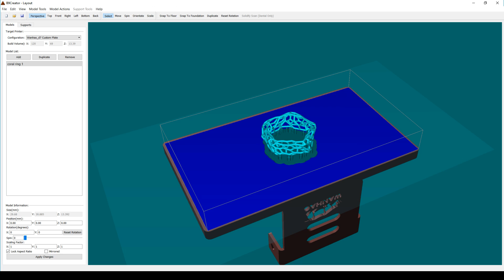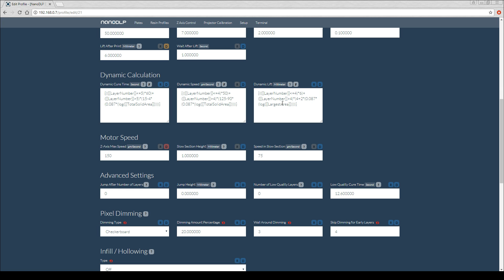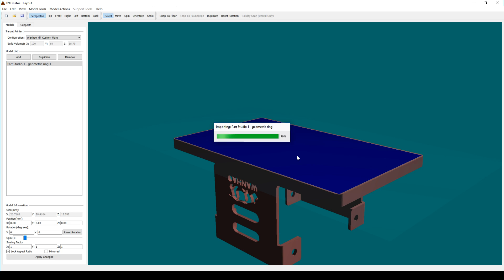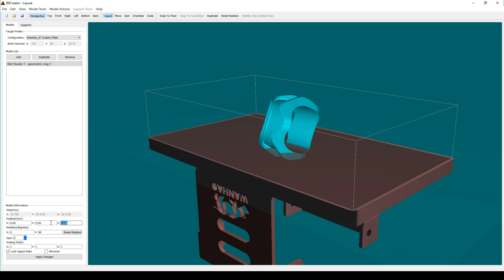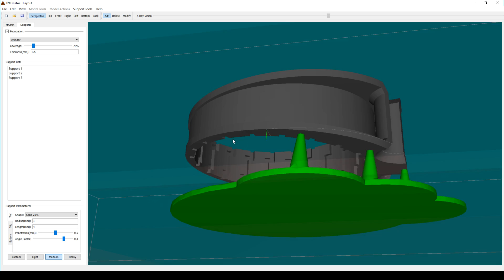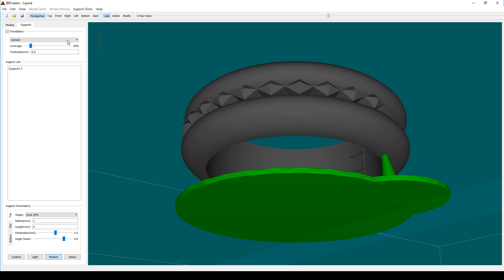How to print with Bluecast resin - Modelling 3D Printed / Investment Cast Rings - Part 6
Bluecast resin is the most hyped product for casting, but does it actually deliver? How hard is it to use compared to other resins?

In this series, we are going to cover the design and manufacturing process from 3D modelling, 3D printing with a DLP resin printer and then investment casting.

In part 6, we use Bluecast LCD/DLP Original resin, suitable for the Wanhao Duplicator 7. It is formulated to work with the lower UV wattage of these cheaper DLP printers. The resin is suitable for investment casting because it can have a mould made around it and then be burnt out, leaving a hollow cavity to cast silver in.

In two weeks from now, I should have the six items back in the mail to unbox and create the final instalment of the series. I used Palloys for this experiment

Thanks to Hamish, one of my patrons for selecting the USB keychain to be printed for casting.